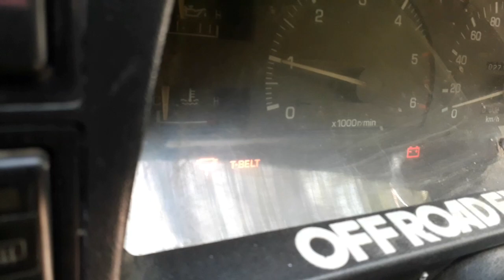Jalan-Jalan ke Buduk Kubul Krayan (Kurid) 23 Juni 2023